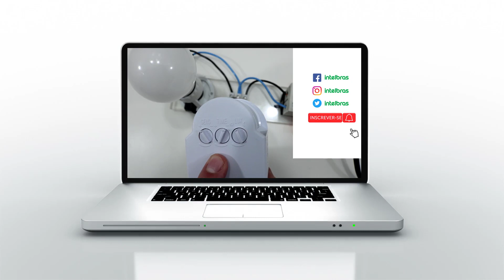Como configurar os sensores de presença para iluminação - i1806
Neste vídeo, você vai saber como configurar os trimpots de ajustes dos sensores de presença para iluminação Intelbras.